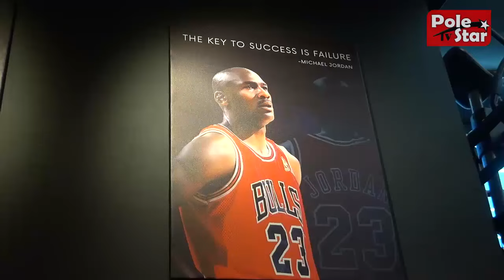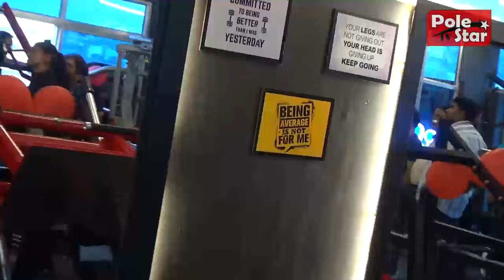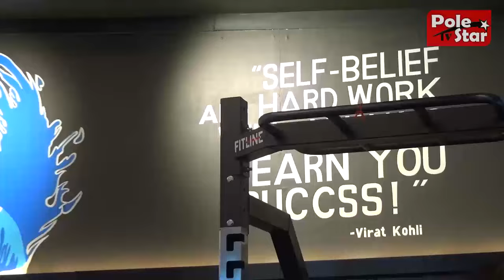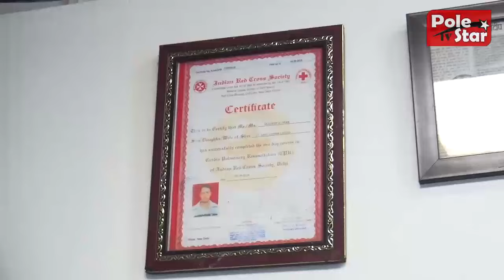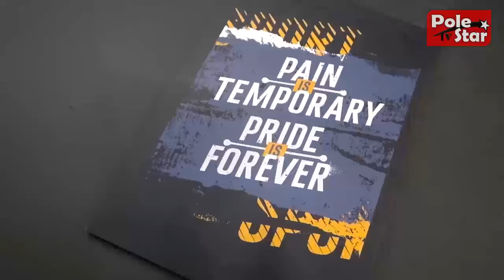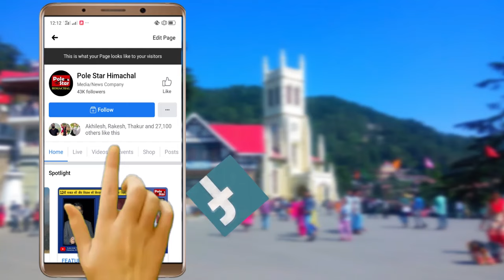क्रिकेटर Rishi Dhawan और भाई Raghav Dhawan का गजब जा जिम | RD Fitness Club | Mandi | Relaunch 2024